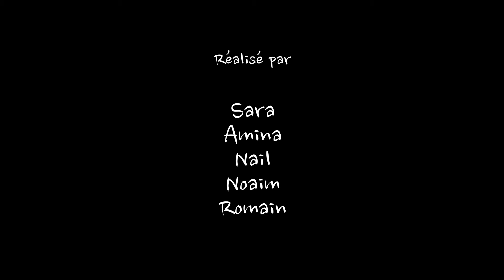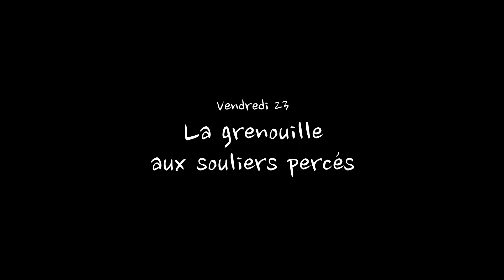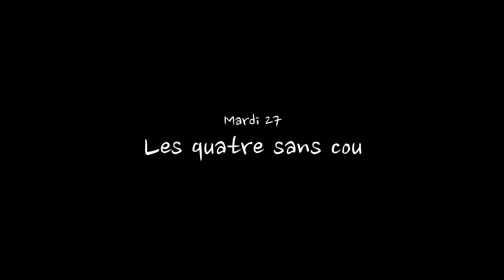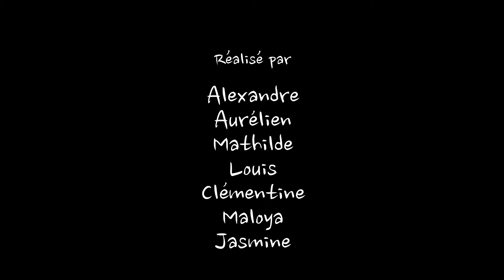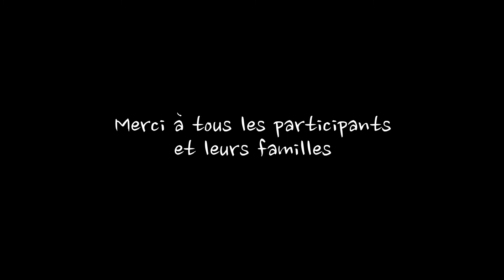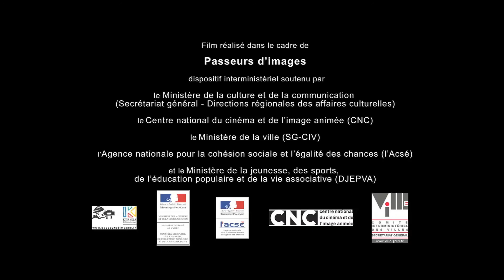2015 - Films ateliers "Salsifis du Bengale"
Courts-métrages d'animation réalisés dans le cadre du festival Animastar #10. Films des ateliers à la journée des 7-12 ans, autour du film "Salsifis du Bengale et autres poèmes de Desnos".

Animastar, c'est le festival du cinéma d'animation jeune public des cinémas Star !

Liste des films:
- Lundi 19 octobre: "Dans un petit bateau"
- Mercredi 21 octobre: "Le zèbre"
- Jeudi 22 octobre: "Le salsifis du Bengale"
- Vendredi 23 octobre: "La grenouille aux souliers percés"
- Lundi 26 octobre: "Couplet de la rue de Bagnolet"
- Mardi 27 octobre: "Les quatre sans cou"
- Mercredi 28 octobre: "Couchée"
- Jeudi 29 octobre: "Demi-rêve"
- Vendredi 30 octobre: "Il était une feuille"